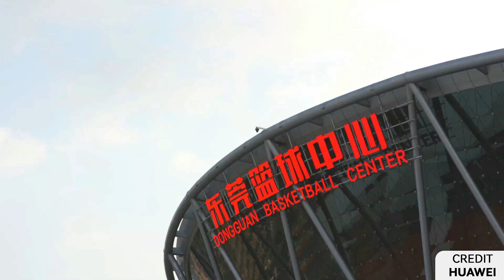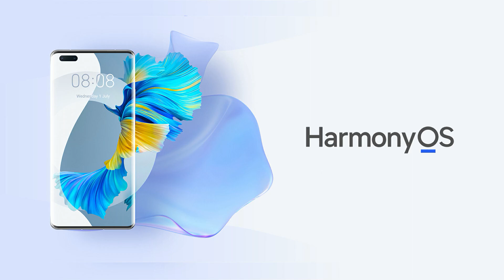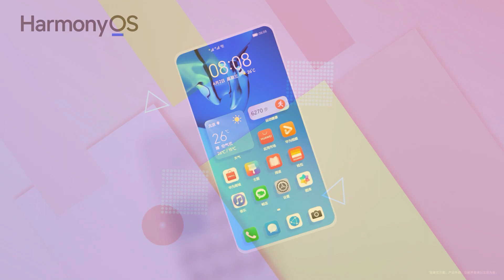HarmonyOS 3.0 coming?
HarmonyOS 3.0, that’s next focus of Huawei and the upcoming Huawei Developer Conference Together 2021 (HDC 2021) event. The HDC 2021 is set for October 22 to October 24 at Huawei headquarter in Dongguan China.